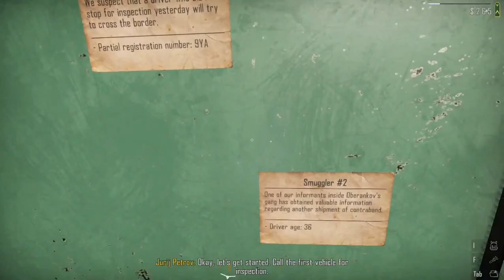Mencoba Jadi Polisi Perbatasan - Contraband Police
In this video, we'll teach you how to become a Contraband Police officer. This is a fun and challenging career path that will allow you to protect your country from illegal drugs and other contraband.

If you want to join the Contraband Police force and help protect your country from drugs and other contraband, then watch this video! We'll teach you all about the process of becoming a Contraband Police officer, and how it can be a rewarding career choice.